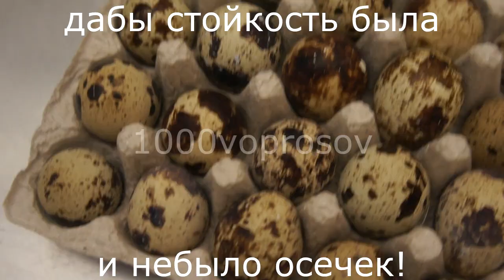кушаем перепелиные яйца, стимулируем ОРГАниЗМ) (вопрос №24)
АФФФигенный афродизиак, перепелиные яйца. Правильное употребление для настоящих мужчин! От канала 1000voprosov.